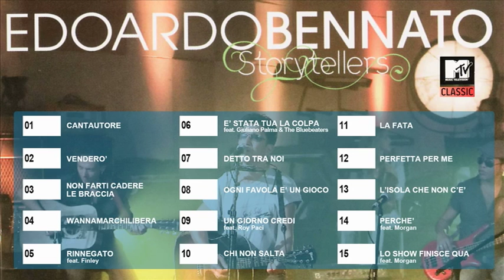Detto tra noi - MTV Storytellers